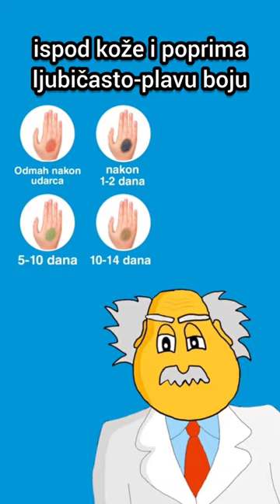Šta su modrice?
Nova lekcija je tu📚 Modrice menjaju boje, a evo i zasto.